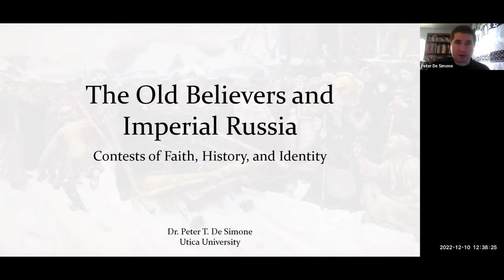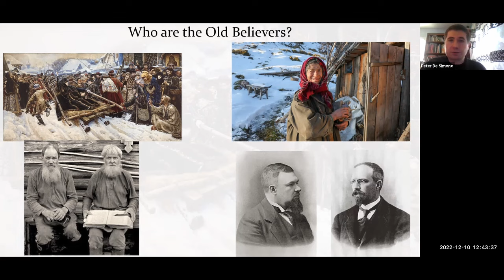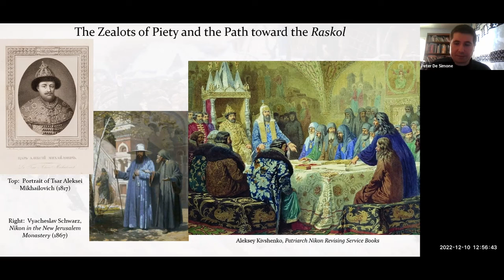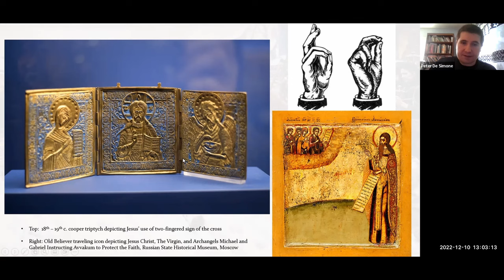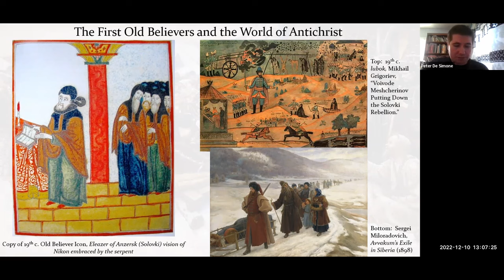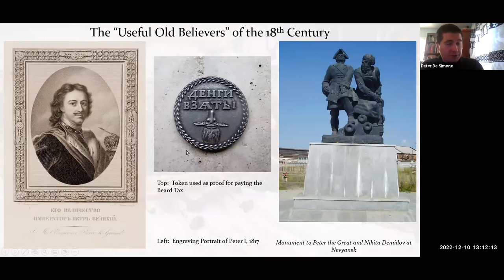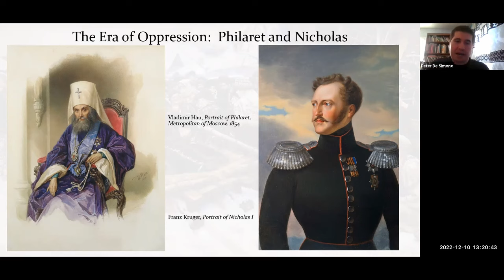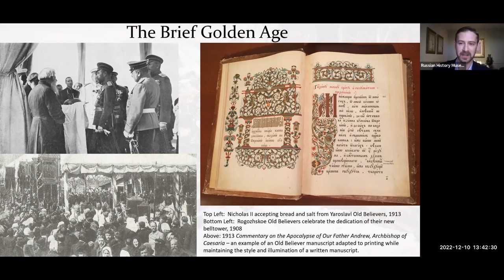Old Believers in Imperial Russia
Who are the Old Believers? And what is their role in Russian history?

Following the raskol, or schism, of the Russian Orthodox Church in 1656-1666 over Patriarch Nikon’s ritualistic reforms to Russian Orthodoxy, those who adhered to the pre-Nikonian, old rites collectively became known as staroobriadtsy – Old Ritualists. They are more commonly known today by the anglicized term “Old Believers.” Over the following centuries and through their history, the Old Believers spread throughout Russia and its immediate borderlands as both a means to maintain their way of life and escape persecution. Yet, even while facing constant threats and persecution for their faith from their oppressors, the Old Believers found numerous opportunities to flourish and establish thriving communities in the Russian wilderness and major urban centers. Ultimately, they built some of imperial Russia’s most influential and wealthy entrepreneurial and industrial dynasties.

The lecture will explores the "whys" and "hows" of the Old Believers, their place within Russian history, and the role they played in shaping tsarist Russia. It considers the paradoxical existence of the Old Believers in Russia as both an oppressed and opportunist religious minority. Dr. Peter De Simone examines how viewing the Old Believers’ history has often led to it being continuously unknown, misunderstood, or intentionally misrepresented. Particularly, the Old Believers collectively represented direct challenges by “official” authorities in both the church and state to define the very concepts and definitions of “Orthodox” and “Russian” in the imperial era.

This lecture, titled "The Old Believers and Imperial Russia: Contests of Faith, History, and Identity," is part of the Russian History Museum's "Second Saturday" online lecture series. It was presented on December 10, 2022.